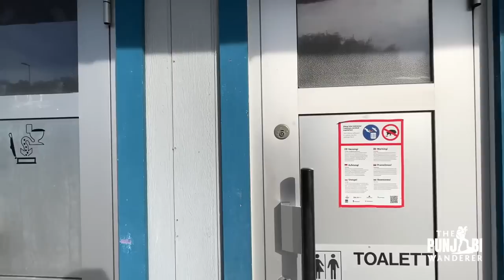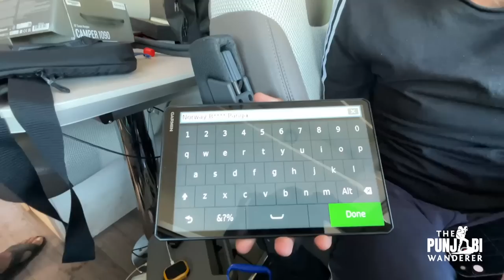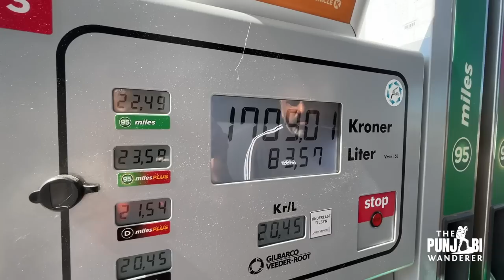First Impression of NORWAY ! Indian Motorhome Travel Vlog 4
Our motorhome enters Norway and this vlog is our first impression of Norway.
Ohi Saabi and Bhupinder Singh Lovely bhaji from Punjabi lehar and me will show you how to do vanlife in Norway. So enjoy this vlog of Indians and Pakistanis in Norway.

Support / Fund my travels:
UPI  devangsethi@fbl